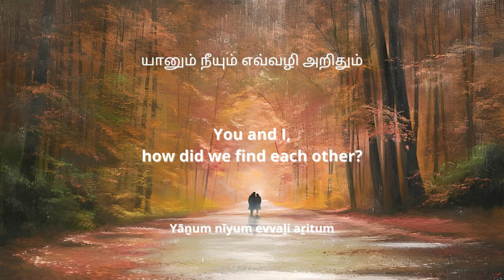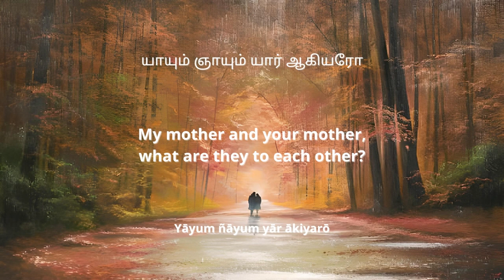Yaayum | Kuṟuntokai 40 | Sangam poems with English translation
Yaayum Gnayum (aka Yaayum yaayum) is a popular poem from the Kuṟuntokai about love, that has been quoted in many contemporary movie songs like Yaayum (யாயும்) from Sagaa and Narumugaiye from Iruvar (இருவர்).

Kuṟuntokai (Tamil: குறுந்தொகை, meaning the short-collection) is a classical Tamil poetic work and traditionally the second of the Eight Anthologies (Ettuthokai) in the Sangam literature. The collection belongs to the akam (love) category, and each poem consists of 4 to 8 lines each (except poem 307 and 391 which have 9 lines). The Sangam literature structure suggests that the original compilation had 400 poems, but the surviving Kuruntokai manuscripts have 402 poems.

Kamil Zvelebil, a Tamil literature and history scholar, states that the majority of the poems in the Kuruntokai were likely composed between the 1st century BCE and the 2nd century CE. The Kuruntokai manuscript colophon states that it was compiled by Purikko (உரை), however nothing is known about this compiler or the patron.